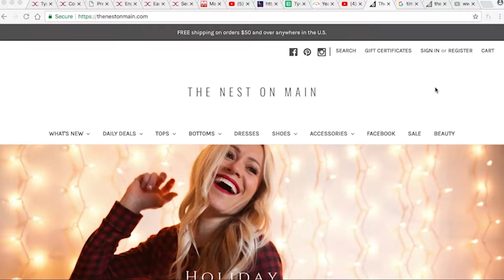CANCUNCEO - STEVENS FAMILY APPLICATION